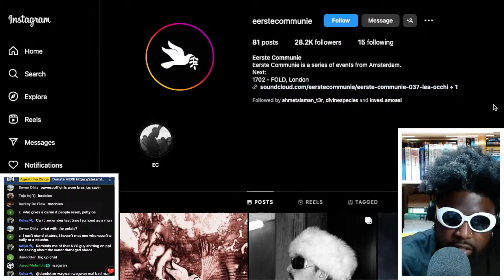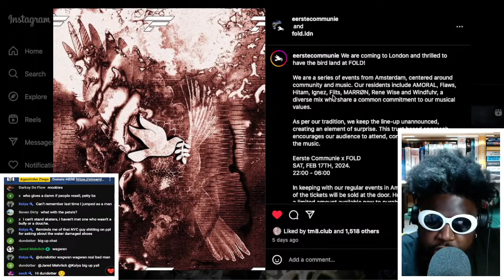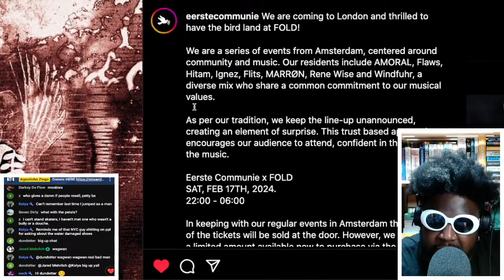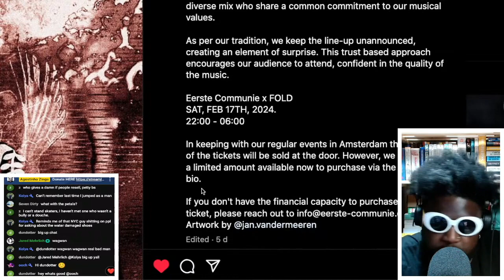Eerste Communie at FOLD is coming soon...